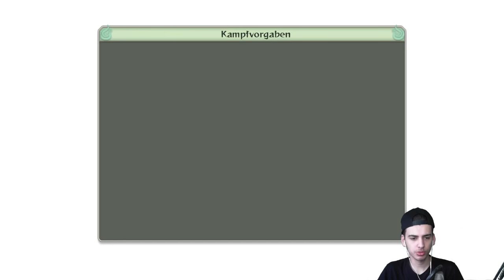NARUTO SHIPPUUDEN ULTIMATE NINJA STORM 4 | #10 OBITO BESIEGT! [GER]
Heute erleben wir eine Reise in der großen Ninjawelt. NARUTO SHIPUUDEN ULTIMATE NINJA 4 ist mein neues Projekt. Ich wünsche euch unmengen an Spaß! :)

Falls euch die Videos zusagen, würde ich mich über einen Daumen, oder ein Kommentar freuen. :)